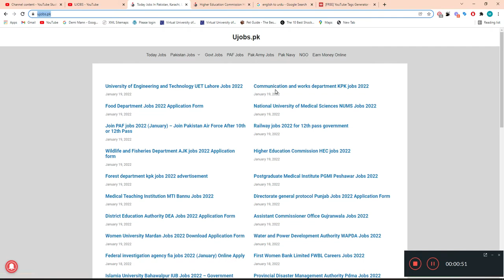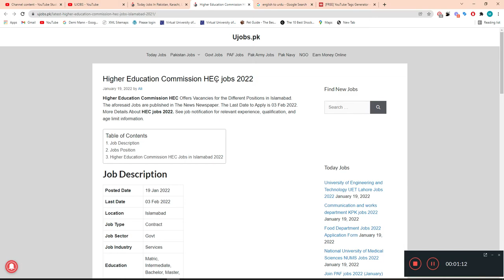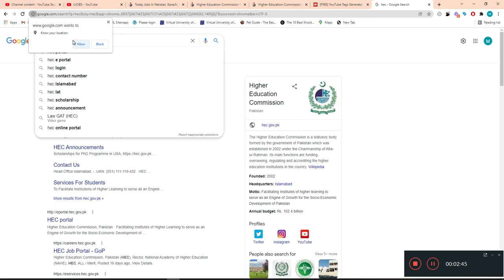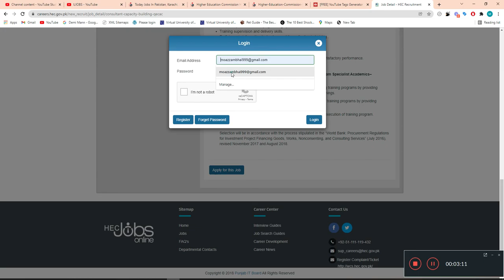Education Department Govt Jobs 2022 - Teaching jobs in Pakistan 2022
محکمہ تعلیم کی سرکاری ملازمتیں 2022 - پاکستان میں تدریسی ملازمتیں 2022

Higher Education Commission HEC Offers Vacancies for the Different Positions in Islamabad. The aforesaid Jobs are published in The News Newspaper. The Last Date to Apply is 03 Feb 2022. More Details About HEC jobs 2022. See job notification for relevant experience, qualification, and age limit information.

ہائر ایجوکیشن کمیشن ایچ ای سی اسلام آباد میں مختلف عہدوں کے لیے آسامیاں پیش کرتا ہے۔ مذکورہ نوکریاں دی نیوز اخبار میں شائع ہوتی ہیں۔ درخواست دینے کی آخری تاریخ 03 فروری 2022 ہے۔ HEC کی ملازمتوں 2022 کے بارے میں مزید تفصیلات۔ متعلقہ تجربے، اہلیت اور عمر کی حد کی معلومات کے لیے ملازمت کا نوٹیفکیشن دیکھیں۔